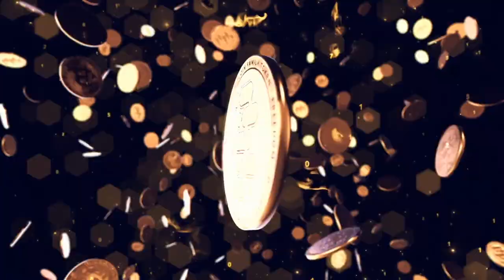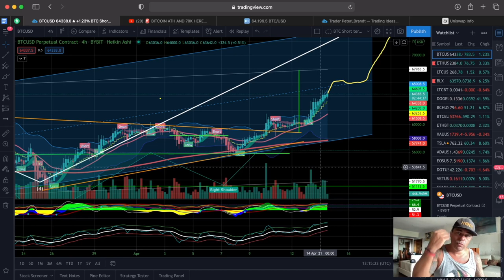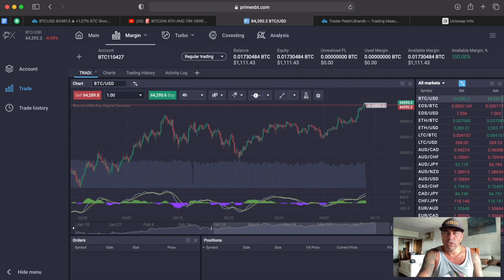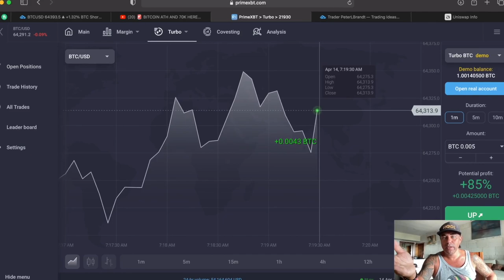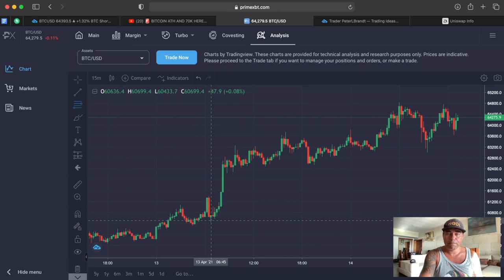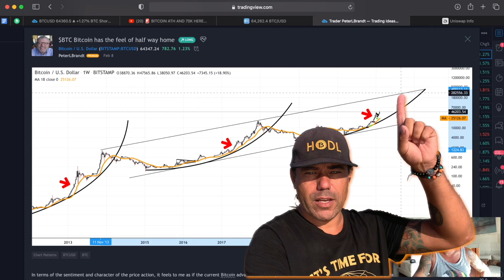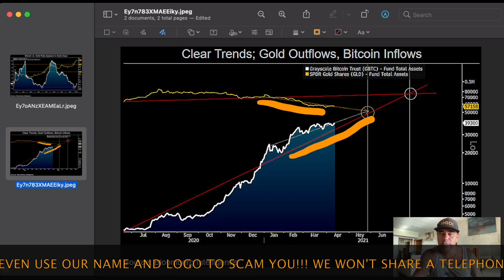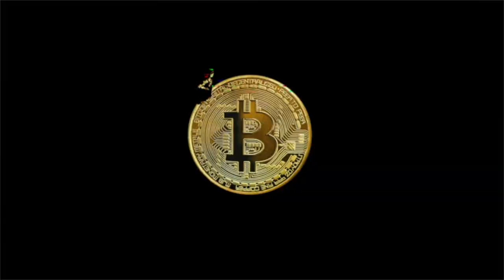THIS BITCOIN CHART SHOWS THE BULL RUN TOP WILL BE ON ....!!! Peter will now change his mind 🤣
In todays video we take a look at the Bitcoin price and a very interesting BTC chart but also a very interesting gold chart.

⏰ Time Stamps ⏰
0:00 Intro
1:00 The Bitcoin Part Technical Analysis